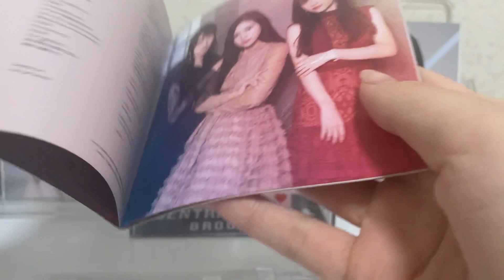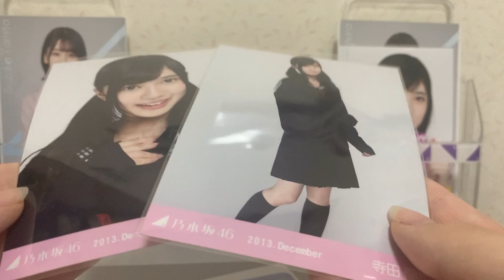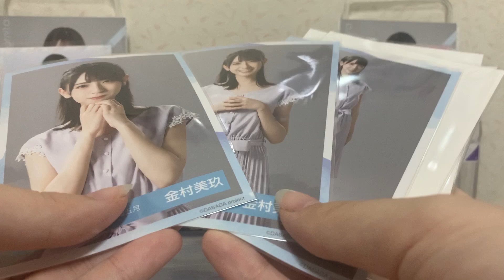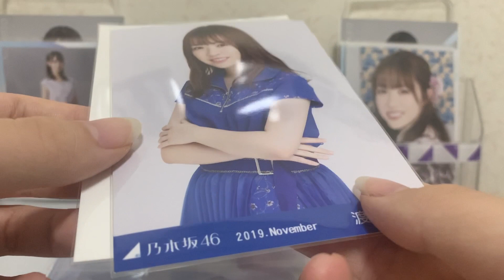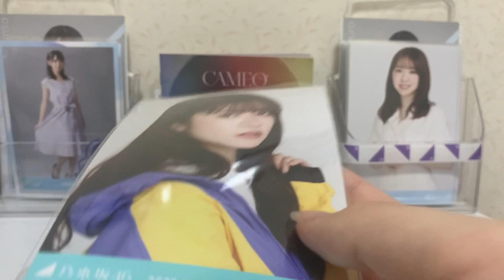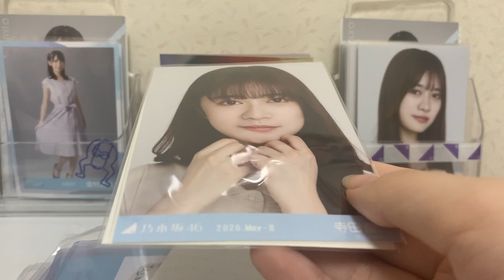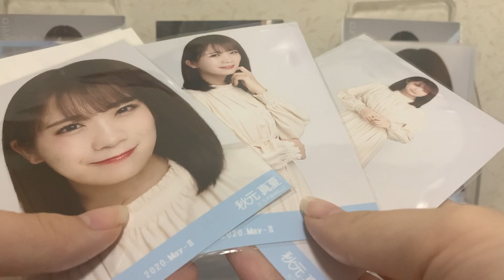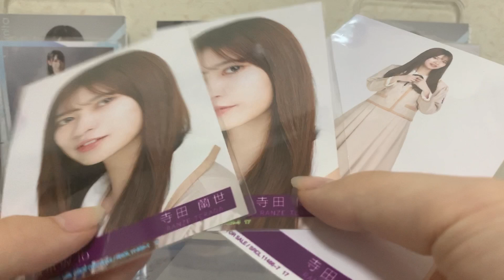【乃木、日向、イコラブ】トレ品、購入品紹介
撮影　姉